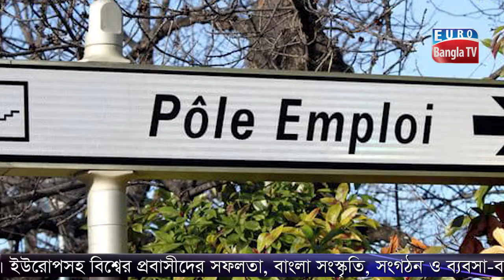এক নজরে বিশ্ব আপডেট